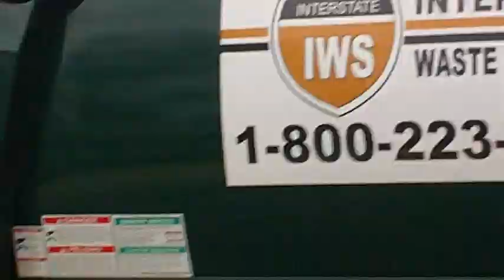Frightliner McNeilus RL. PT 2